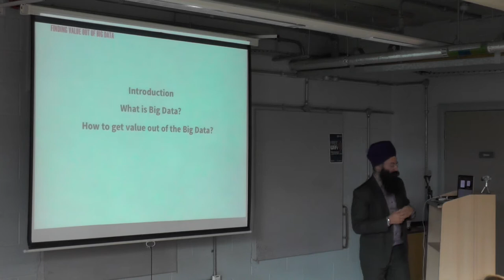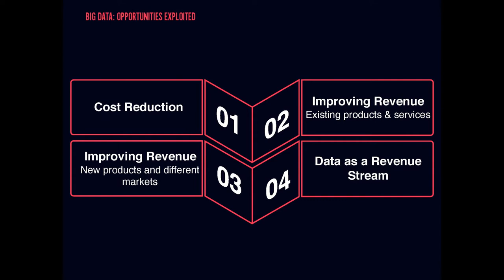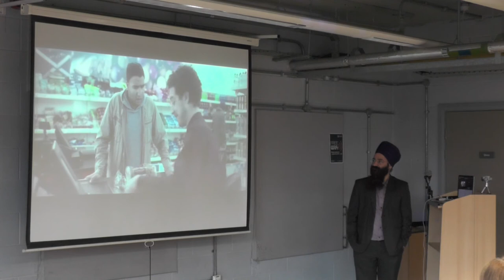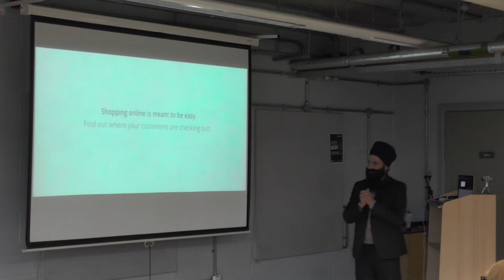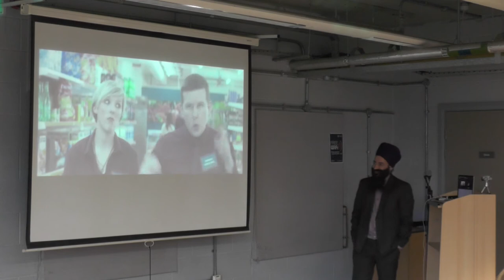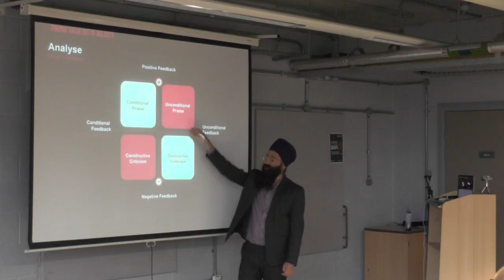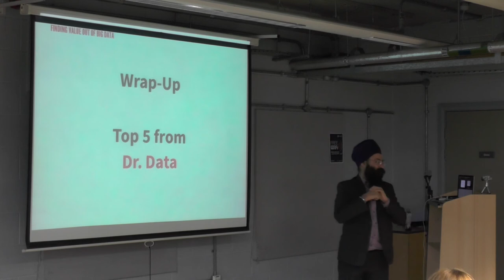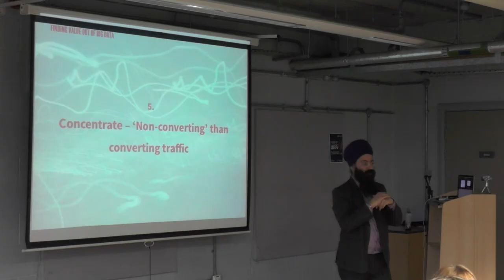ISBA Insights: Smart Data with Dr. Karandeep Singh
Getting value from big data.